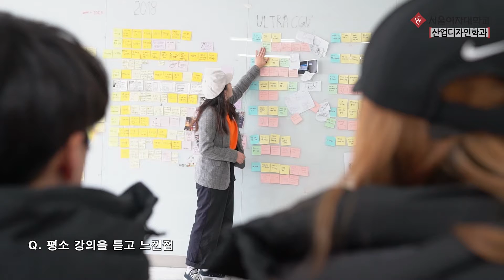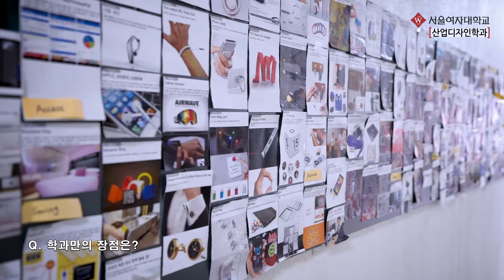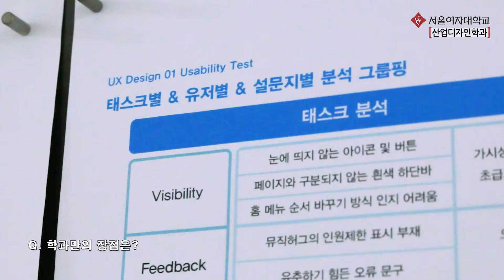서울여자대학교 산업디자인학과 소개 영상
서울여자대학교 산업디자인학과 소개 영상입니다